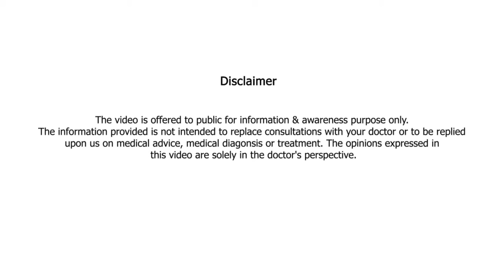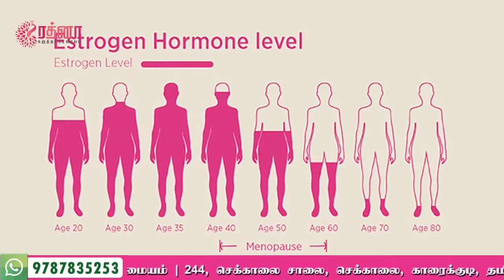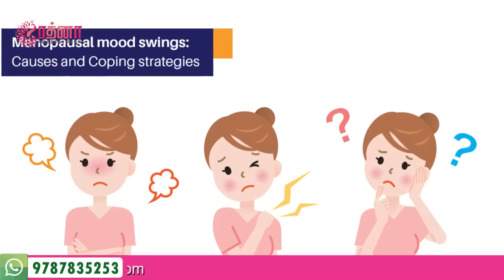Menopause | Part - 2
Rathnaa Fertility Centre,
244, Sekkalai Rd, Sekkalai, Karaikudi,
Tamil Nadu 630001

Our Treatments:

In Vitro Fertilization (IVF) and Embryo transfer
In Vitro Fertilization is a popular treatment among couples who face the problem of infertility. When less aggressive or other infertility treatments have failed, in vitro fertilization (IVF) may be an option for a better chance of pregnancy. When fertilization takes place inside the body, it is called in vivo fertilization. When a fertilization process takes place outside the body, it is called in vitro fertilization (IVF). During the in vitro fertilization (IVF) process, eggs are removed from the woman’s body and combined with sperm in the laboratory to create embryos. These embryos are then transferred into the woman’s uterus. IVF is also a versatile treatment and sometimes you may use donor eggs, donor sperm or a gestational carrier.

Intra Cytoplasmic Sperm injection (ICSI)
Intra Cytoplasmic Sperm injection (ICSI) is a process used to treat severe forms of male infertility. It is used to enhance the fertilization stage of in vitro fertilization (IVF). This procedure involves the direct injection of a single sperm into the center of each egg obtained from in vitro fertilization (IVF). This treatment ensures that the sperm successfully penetrates the egg and embryonic growth begins.